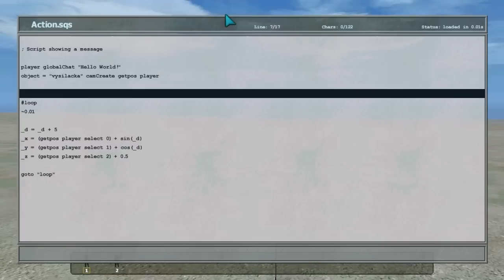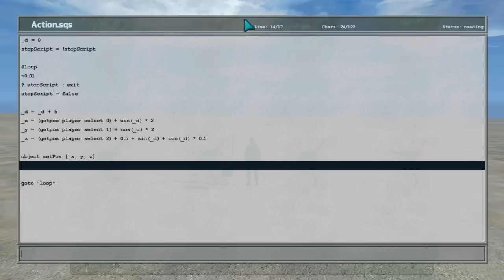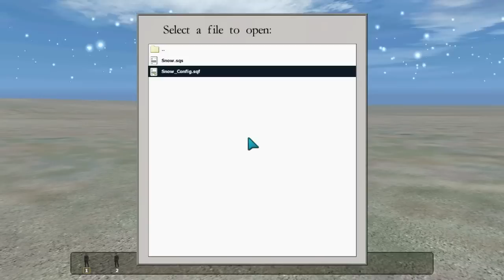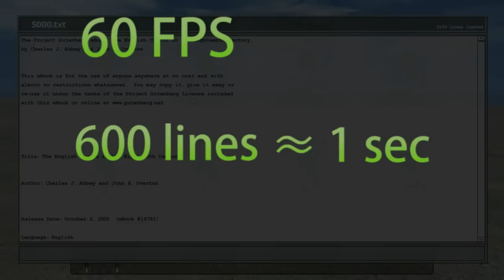In-Game Script Editor (for OFP)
With In-Game Script Editor you can modify scripts without leaving the game window. Uses Fwatch 1.1

Snow script by archiee. Modified by Faguss.